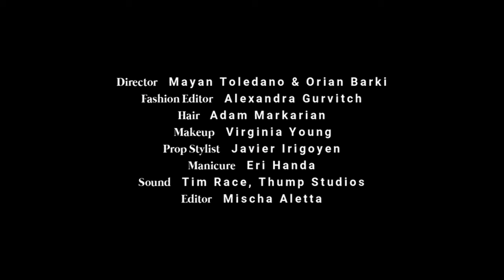Cazzie David’s Guide to Getting Over a Breakup | Sad Hot Girls | Vogue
Going through a breakup? Follow Cazzie David’s eight-week program and you may end up receiving a text back.

Director Mayan Toledano and Orian Barki
Fashion Editor Alexandra Gurvitch
Hair Adam Markarian
Makeup Virginia Young
Prop Stylist Javier Irigoyen
Manicure Eri Handa
Sound Tim Race, Thump Studios
Editor Mischa Aletta

How long does it take to get over a difficult breakup? According to Cazzie David, the answer could be as short as eight weeks, if you’re willing to go to extreme lengths. The actress and co-creator of YouTube series Eighty-Sixed devised an eight-week recovery program three years ago after things ended somewhat abruptly with an ex-boyfriend. The first and most important step in her action plan will sound relatively familiar: Cease all communication with your ex (no texting!). The rest of her advice? Let’s just say her methods are unconventional, to say the least.